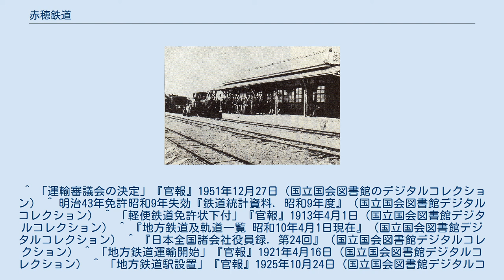赤穂鉄道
赤穂鉄道（あこうてつどう）は、かつて日本国有鉄道（国鉄）山陽本線の有年駅から播州赤穂駅（赤穂線の播州赤穂駅とは別駅）までの鉄道路線を運営していた鉄道事業者である。
 本項では、主に運営していた鉄道路線について記述する。
 播磨国（兵庫県西部）の西端にあり、赤穂藩（赤穂事件などで著名）の城下町であった赤穂町（後に赤穂市）は、瀬戸内海に面し、塩田を擁する製塩地としても知られていた。
しかし、1890年（明治23年）に山陽鉄道が路線（現在の山陽本線）を山間部に敷設すると鉄道ネットワークから取り残されたため、鉄道を同線の有年駅から町中心部まで敷設しようとする発案が幾度か挙がったが、いずれも予算問題で立ち消えとなっていた。
 しかし1910年（明治43年）に軽便鉄道法が公布されたことから、これを契機として軌間762mmの軽便鉄道の敷設が決定され1915年（大正4年）に会社創設、1921年（大正10年）に開業した。
 赤穂鉄道は塩の輸送のほか、観光誘致にも積極的で、赤穂周辺においてバス事業も展開した。
 戦後、山陽本線相生駅と接続する国鉄赤穂線が開業することになったため、1951年（昭和26年）に廃止となった。
 1950年（昭和25年）11月改正時 播州赤穂に通じる鉄道としては、4つの構想があった。
最初の構想は、1896年（明治29年）に出た播州鉄道の構想で、ほぼ赤穂鉄道のルートで有年に出て、さらに北の上郡を目指したものであったが、軌間の選択でもめて実現しなかった。
 続いて明治30年代に赤穂鉄道の構想が打ち出された。
これはほぼ現在のJR赤穂線のルートに沿って岡山県側の西大寺まで結ぶものであったが、これも実現しなかった。
また1907年（明治40年）には播備鉄道の構想が打ち出され、龍野から姫新線と赤穂線のルートに近い経路で播州赤穂まで結ぶものであったが、これも実現しなかった。
 1910年（明治43年）に4番目に打ち出された播美線の計画が、実際に建設された赤穂鉄道へ通じるものとなった。
これは上郡からさらに岡山県北部の美作地方までを結ぶものであった。
1913年（大正2年）2月8日に軽便鉄道の敷設申請を提出して、すぐに許可を取得した。
実際には播美線の計画は縮小されたため、上郡までの建設になった。
 1915年（大正4年）5月7日に赤穂鉄道株式会社が発足したが資金的に苦しく、有年以北の上郡までの区間は見送り、また坂越支線も中止して播州赤穂 - 有年間のみを建設することになった。
1921年（大正10年）4月14日に開業した。
 開業後は赤穂からの塩の輸送が行われ、赤穂の塩をさらに全国に広めて赤穂の産業発展に貢献した。
また積極的に観光開発に努め、赤穂義士の史跡などを生かして京阪神方面からの観光客を輸送した。
赤穂周辺の住民の生活は赤穂鉄道の開通により大幅に便利になったという。
 営業実績の方は当初はふるわず、赤字がしばらく続いた。
昭和初期には蒸気機関車に代わってガソリンカーが導入され、列車の増発が行われると共に播州赤穂駅の移転・改築が行われた。
業績は次第に上向き、1938年（昭和13年）頃からは配当も行えるようになった。
 第二次世界大戦後、年間輸送量が100万人を超えるピークを迎えた。
その後は落ち着くが、特に経営に支障はない状態で安定していた。
しかし国鉄赤穂線が建設されることになり、これに役割を引き継いで発展的に解消することになった。
1951年（昭和26年）12月11日22時に最終列車が播州赤穂駅に到着、翌12月12日から国鉄赤穂線が開業して赤穂鉄道は廃止となった。
 所在地名などは廃止時点のもの。
全駅兵庫県に所在。
 開業から廃止までの間に、蒸気機関車6両、ディーゼル機関車2両、気動車6両、客車延べ30両、貨車延べ31両が在籍した。
 ^ 「運輸審議会の決定」『官報』1951年12月27日（国立国会図書館のデジタルコレクション） ^ 明治43年免許昭和9年失効『鉄道統計資料. 昭和9年度』（国立国会図書館デジタルコレクション） ^ 「軽便鉄道免許状下付」『官報』1913年4月1日（国立国会図書館デジタルコレクション） ^ 『地方鉄道及軌道一覧 昭和10年4月1日現在』（国立国会図書館デジタルコレクション） ^ 『日本全国諸会社役員録. 第2...